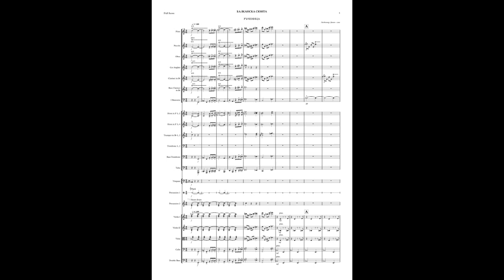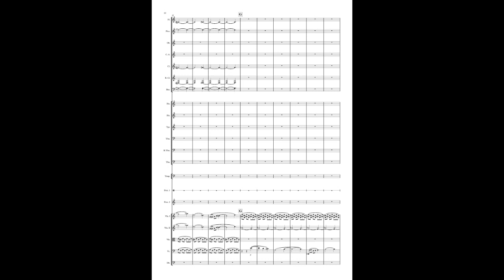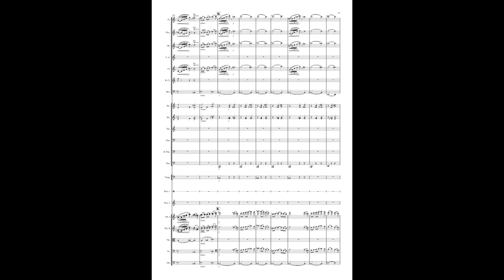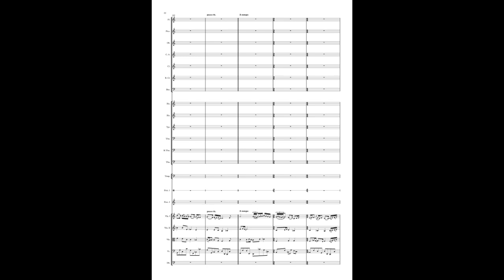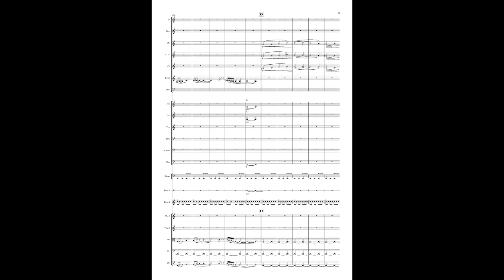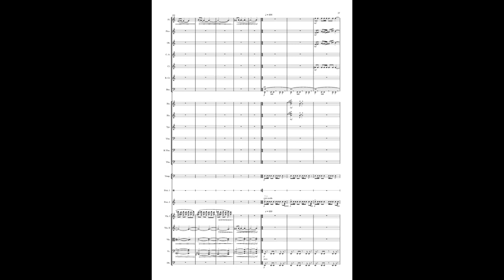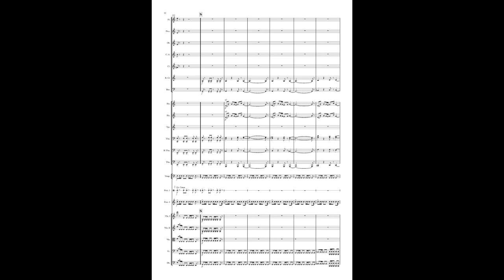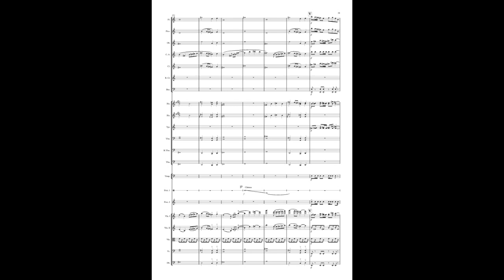Balkan Suite by Lyubomir Denev JR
Winner of 2019 '7/8 Composing Competition'
Performed by Sofia Philharmonic
Conducted by Grigor Palikarov
Concert Organised and Recorded by The Union of Bulgarian Composers
Фондация "Свети Георги Чудотворец"
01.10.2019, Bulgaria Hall